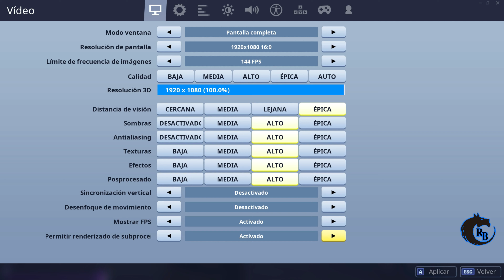FORTNITE Gameplay en Español de la Primera partida del Capitulo 2 ( Noob se queda corto 🤣 )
Nos divertimos como el noob que somos en Fortnite! en el Capitulo 2 de esta fenomeno de masas! Acampañame en esta divertida experiencia!